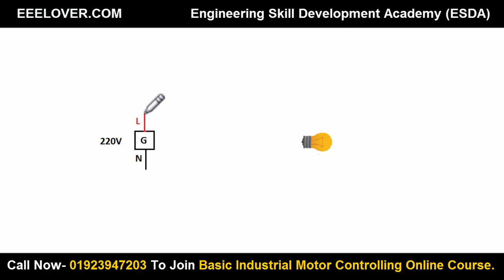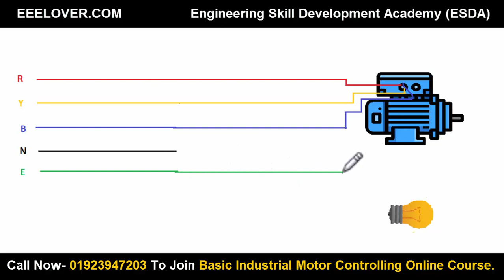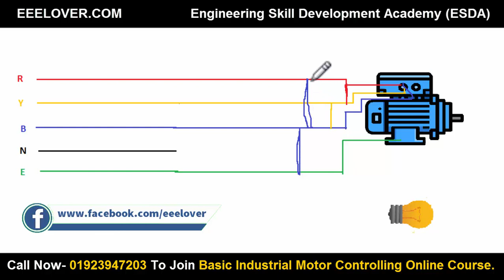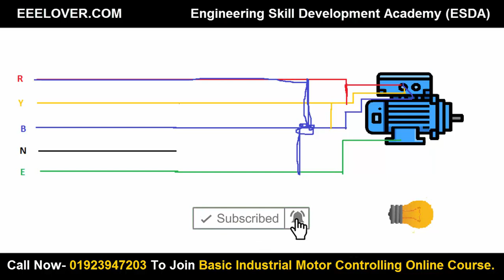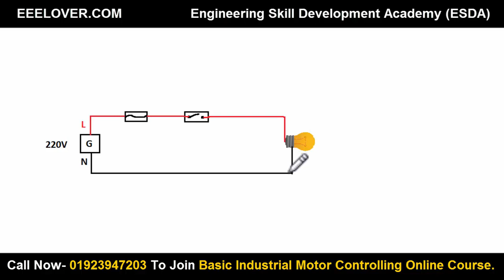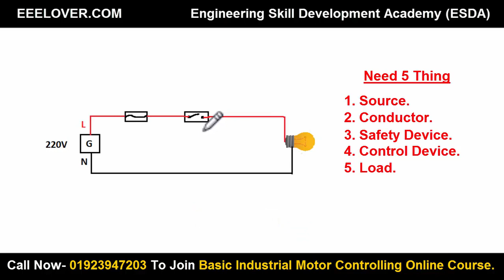What Is Circuit? | What Is Short Circuit? | Stander circuit.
This is a bangla tutorial about  circuit, short circuit, stander circuit .This video help you to know about What Is Circuit? What Is Short Circuit? This video also help you to know this answer:

1. How dose circuit works ?
2. What's happen on short circuit  ?
3. How many thing have in a stander circuit?

This tutorial prepared by Engineering Skill Development Academy (ESDA)

It is a bangla tutorial so Bangladeshi Electrical Engineers get the right information of his won language.
Video Section

0:00 Intro.
0:49 What is Circuit?
3:24 What is Short Circuit?
10:02 Stander Circuit
12:09 Ending Part
Free Learning Platfrom

Smart Product
Helping video

Daka hoba next video ta. Sa porjonto valo takban, susto takban, sabdana takban. Goodbye.This video help you to know about the power connection of a star delta stater.